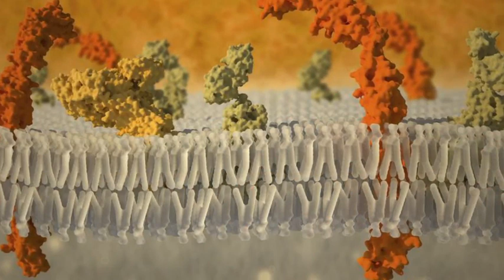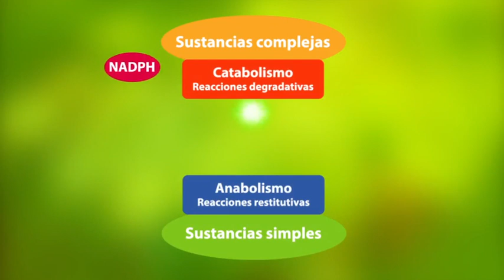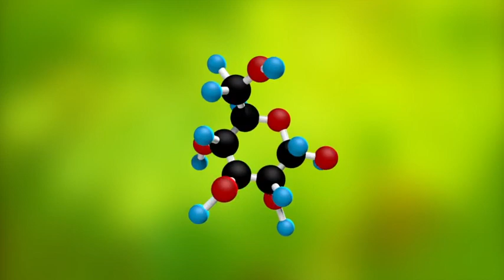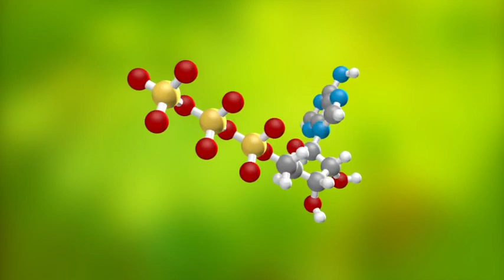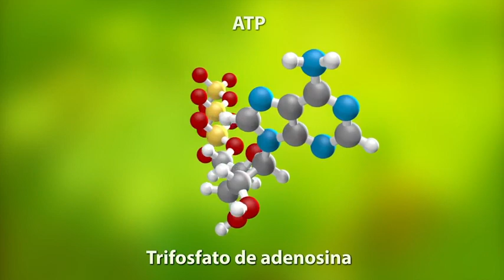BIOLOGIA VESPERTINO 1.28